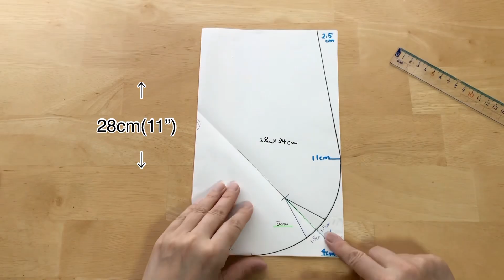まんまるトートバッグミニ（Ｓ）/肩にもかけれる！裏地付き/３サイズあります/DIY Round tote bag mini /Shoulder OK ！3size［shimachan17］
▼ (size　mini)（Ｓ）　　Ｗ30cm (11 7/8”)ｘＨ26cm (10 1/4")

この動画を必要な方にシェアして頂ければうれしいです。楽しい時間をお過ごしください。

**（***I'm sorry  poor English）***
Because it is reusable, I hope it will be a little preventive.　Please make it if you like